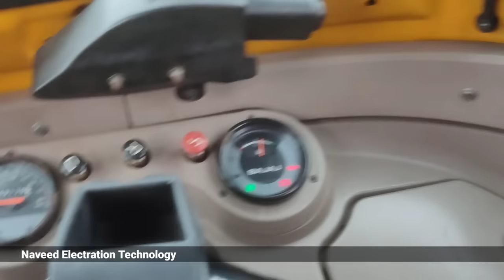How To Install Rainy Season Side Cover In Auto Rickshaw | Side Parde Fitting | Naveed Electration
01 } Reverse Camera For Auto Rickshaw.

02 } Most Powerful LED Fog Lights.

03 } GPS Navigation For Auto Rickshaw.

04 } Mobile Phone Charger.

05 } Reverse Parking Senser Auto Rickshaw.

06 } Most Dangerous Music System.

07 } Premium Wiper Blade's. ( Dhamaal 🔥)

08 } Headlight Passing Switch.

09 } Remote Control System.

10 } Greatest Sound Horn.

11 } Melody Maker ( Horn Katout )

12 } Cooling Fan.

13 } Break Leigh ( Tail Lamp )

14 } Stylish Wiper Blade's.

15 } Smart Key System.

01 } Camera

02 } Tripod

03 } Mic

04 } Mi 13 Pro

05 } Power Bank

06 } Headphone